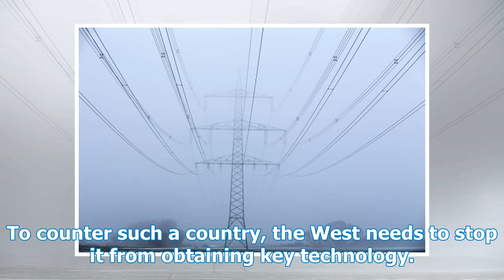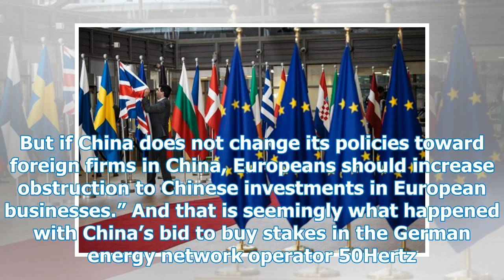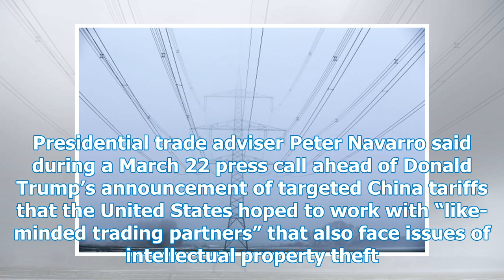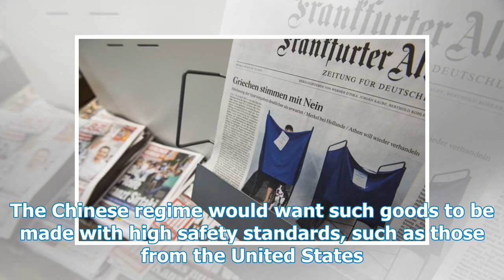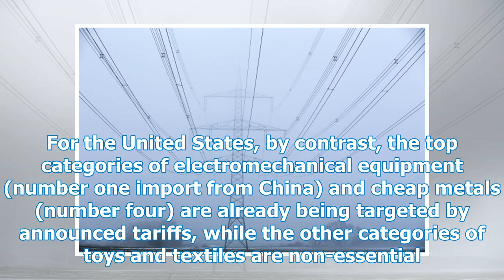German Media Call for Europe to Join U.S. Fight Against China's Unfair Trade Practices